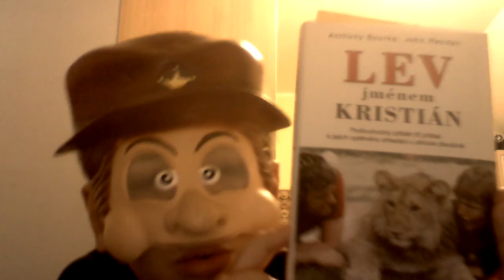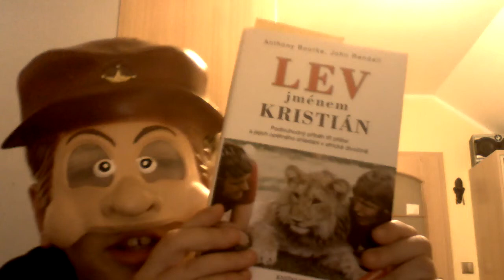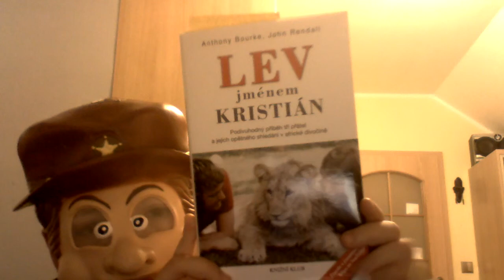#6| vlog- krátká videa?+ " malý dub"